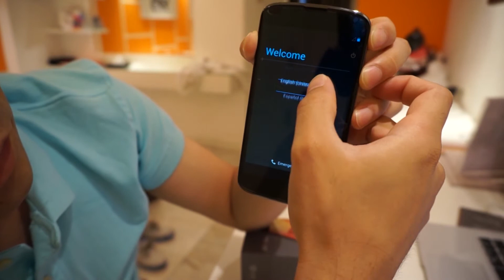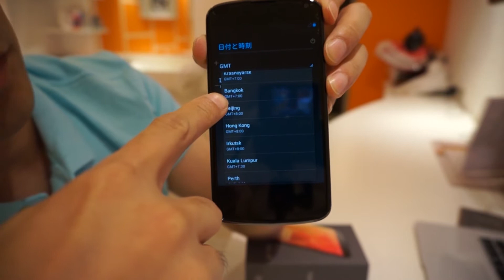Nexus 4 レビュー Part2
タイにてNexus4をゲットしました。
現地のSIMを挿入し使ってみようと思います。
nexus4に興味のある方は是非見てくださいね！！